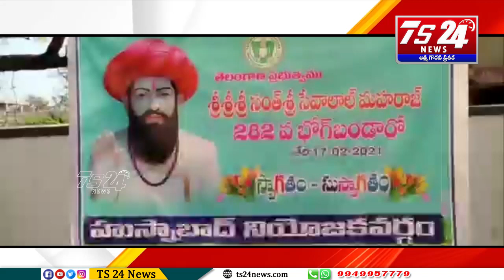శ్రీ సంత్ సేవాలాల్ జయంతి వేడుకల్లో మంత్రి హరీష్ రావు ఎమ్మెల్యే సతీష్ కుమార్ తో కలిసి పాల్గొన్నారు